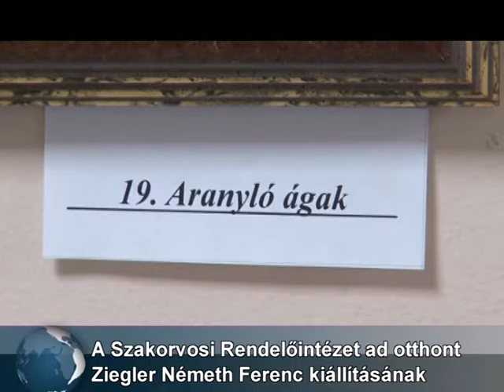Ziegler Németh Ferenc kiállítása